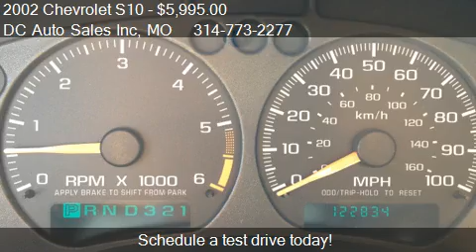2002 Chevrolet S10 LS Crew Cab 4WD - for sale in Saint Louis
DC Auto Sales Inc
2901 Arsenal

Come test drive this 2002 Chevrolet S10 LS Crew Cab 4WD for sale in Saint Louis, MO.

ONE OWNER CREW CAB FOUR WHEEL DRIVE S10 BEGINS RIGHT HERE! Looking for a All Around Good Deal then look no further. It comes with a Automatic Transmission, Bed Liner, 4 x 4, CD Player, Cassette, Alloy Wheels, Keyless Entry, Rear Slider and More. This ONE OWNER 4 x 4 is in Good Shape, Has Hail Damage, Drives Great and has 122xxx Miles. It will come State and Emissions Inspected and be AS IS. No Hassle! In House Financing! We have been selling Quality Vehicles since 1993. Discover, Visa and Mastercards are accepted.